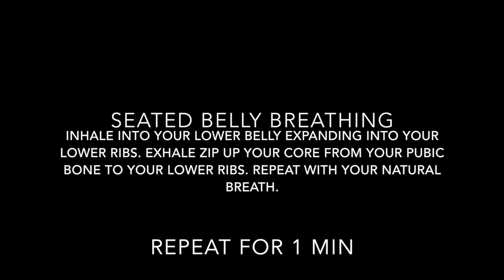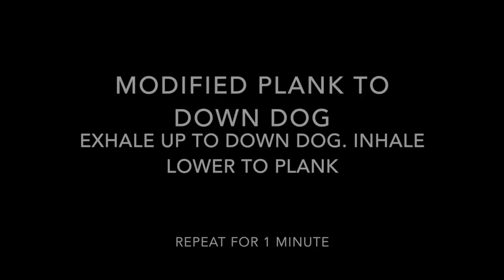Jan Challenge Day 22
This video is about Jan Challenge Tues Warmup